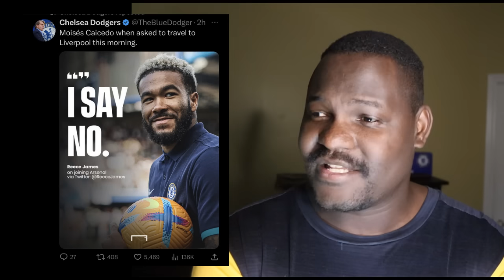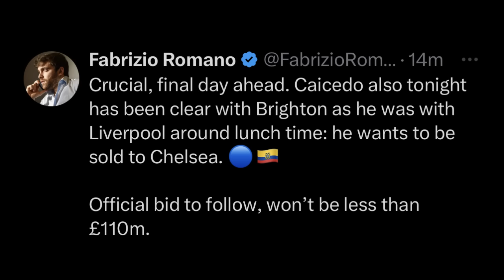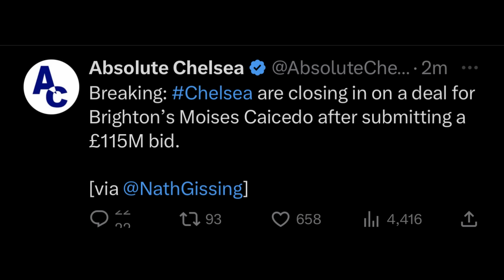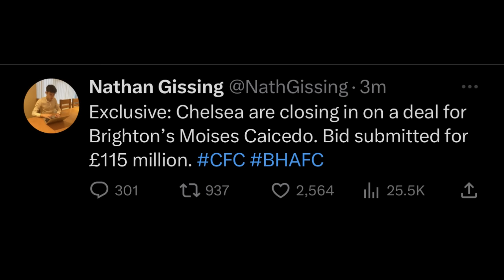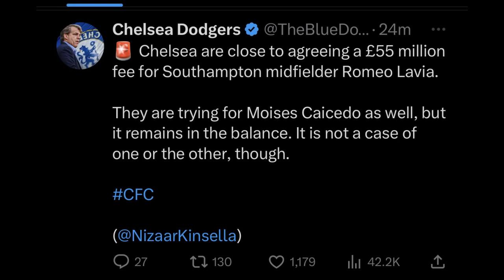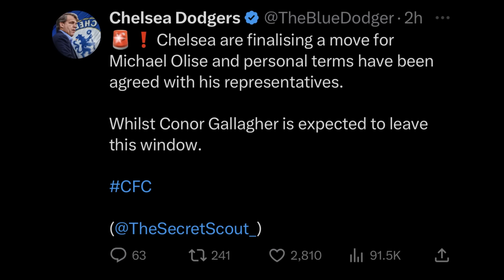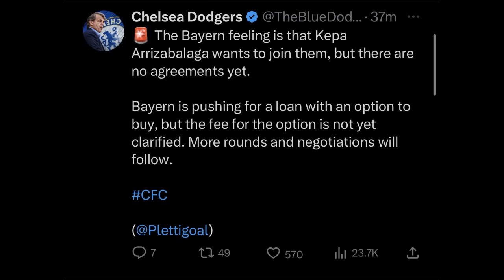Chelsea Submit £115M Bid for Caicedo? CFC Close in on Lavia for £55M! Olise Personal Terms AGREED!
So Much Happening! Chelsea Submit £115M Bid for Caicedo? CFC Close in on Lavia for £55M! Olise Personal Terms AGREED! Let's Discuss.